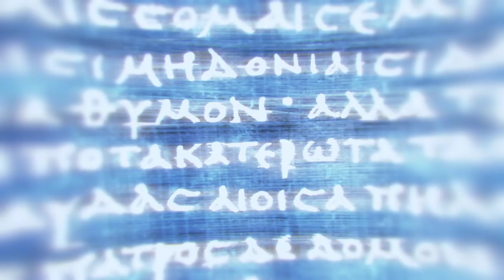Assassin's Creed Odyssey I SIGUE VIVA EP.19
Todos los vídeos en el siguiente enlace:

Pulsando el enlace y accediendo a través de el me ayudas a conseguir algo de soporte. Gracias